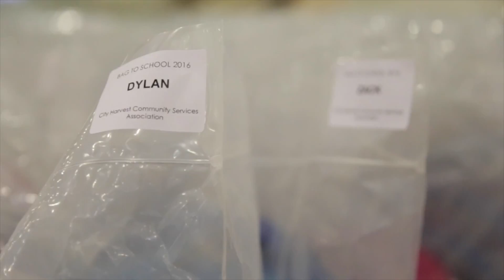CHCSA2016 Back to School Program